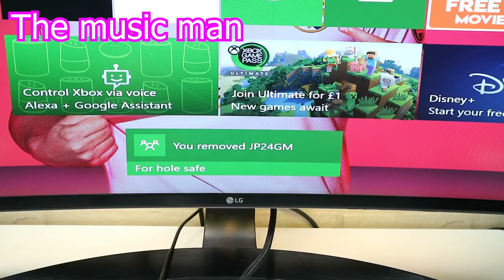TYPES OF PRO CLUBS PLAYERS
Peace!